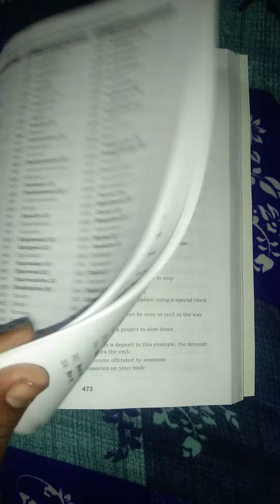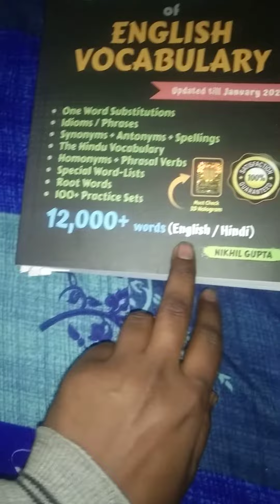Black Book review English || ssc, banking, defence, and all exam || best book English vocabulary